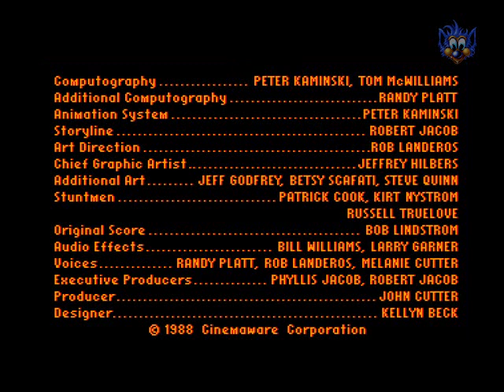Rocket Ranger Amiga Intro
Developer: Cinemaware
Release: 1988
System: DOS PC